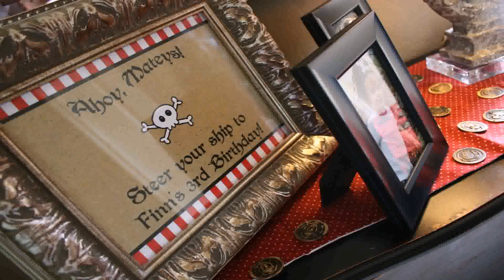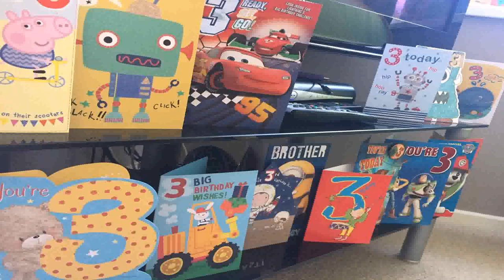Birthday Party Locations For 3 Year Old